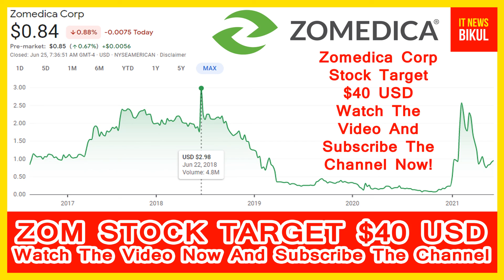ZOM Stock - Zomedica Corp Stock Breaking News Today | ZOM Stock Prediction | ZOM Stock Target